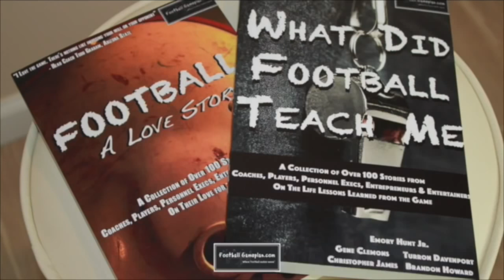Football Gameplan's 2016 NFL Regional Combine Interview: Shayne Gauthier, Laval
Football Gameplan's 2016 NFL Regional Combine Interview: Shayne Gautier, Laval